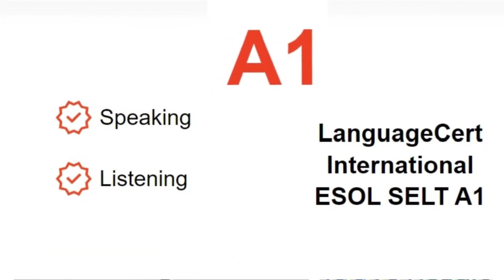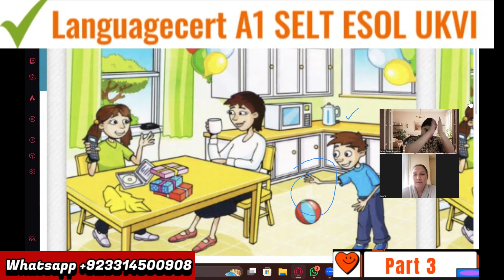Languagecert A1 Spouse Visa Test||Speaking & Listening|| Full Mock Test||Passing Marks 60/100|8 mins